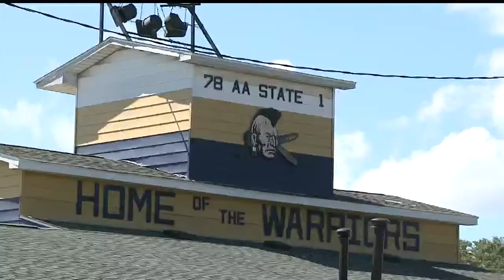2015 Brookfield Football Preview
For the first time since 2009, Brookfield is back in the All-American Conference.